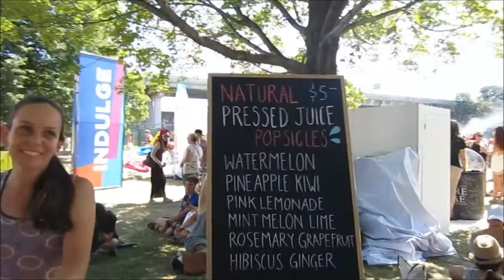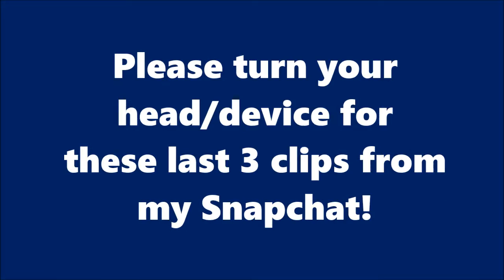VLOG: Taste of Toronto 2016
I went to Taste of Toronto this weekend and I wanted to share my experience with you all!

I apologize for not posting a new video in a while. I have got a full-time job so I don't have as much time to post as often as I would like to. I will post as often as I can!